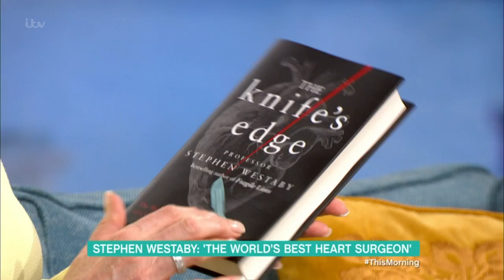The World's Best Heart Surgeon on How to Save the NHS | This Morning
Today Professor Westaby unveils his new book, The Knife’s Edge, which tells the story of the man behind the profession, and also reveals his own personal stories both inside and outside the surgery room. Professor Westaby joins us to talk about life and death on the operating table.